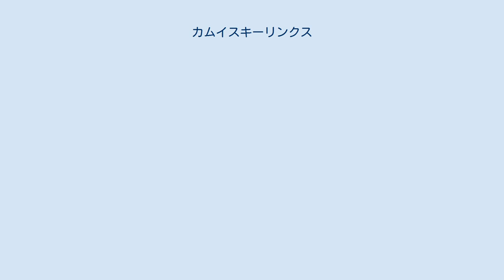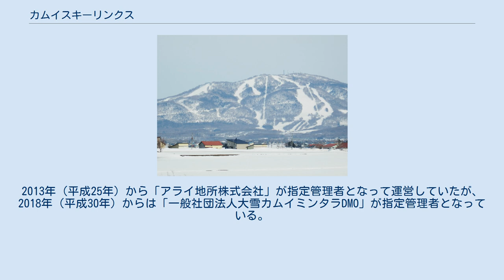カムイスキーリンクス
カムイスキーリンクス（英: KAMUI SKI LINKS）は、北海道旭川市にあるスキー場。
 神居山の斜面にコースがあり、「国設神居山スキー場」を前身としている。
上川地方で最大規模のスキー場であり、市街地近郊にありながらパウダースノー（シルキースノー）を楽しむことができるスキー場となっている。
これまでに『全日本スキー選手権大会』（アルペン競技）、『全日本学生スキー選手権大会』(アルペンスキー)を開催している。
夏期にはパラグライダー、グラススキーやマウンテンバイク、キャンプなどのアクティビティを楽しむことができる。
 昭和の初期に「国設神居山スキー場」が開設し、1955年（昭和30年）の『第10回国民体育大会』、1966年（昭和41年）には最新のリフトを導入して『第21回国民体育大会』を開催している。
1984年（昭和59年）に規模を拡大し、「カムイスキーリンクス」としてオープンした。
当初の経営主体は「日本ゴルフ振興」であったが、国有林を含む用地開発には自治体の関与が必要であったため、第三セクター「神居山スキー株式会社」を設立して運営した。
2003年（平成15年）に日本ゴルフ振興が経営破綻すると、旭川市は施設を無償で譲り受けて営業継続を決めた。
運営に関しては「北興運輸」の関連会社である「株式会社旭川北インター開発公社」に経営を委任した。
2013年（平成25年）から「アライ地所株式会社」が指定管理者となって運営していたが、2018年（平成30年）からは「一般社団法人大雪カムイミンタラDMO」が指定管理者となっている。
 年表 コース 索道 その他